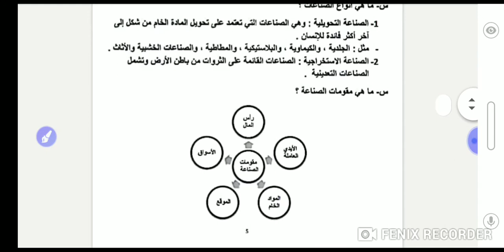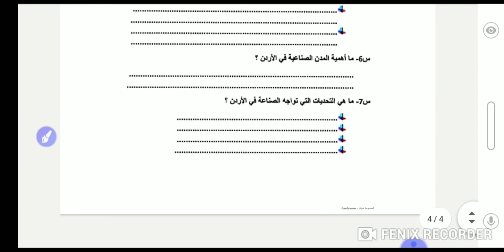مراجعة درس الصناعة عاشر جغرافيا